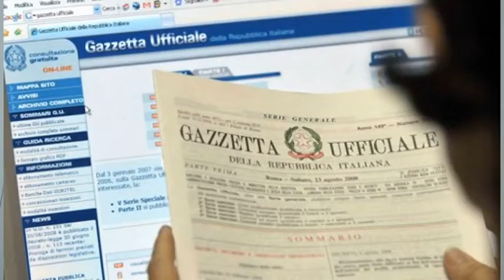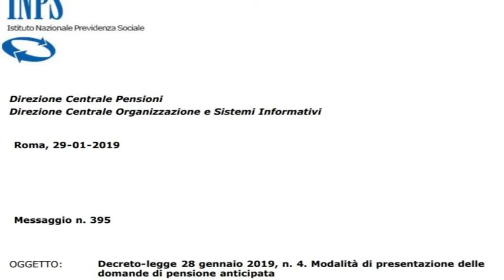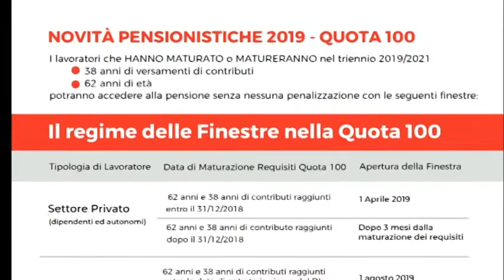"Quota 100", la Cgil sul decreto 29-01-2019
Con la pubblicazione nella Gazzetta Ufficiale di ieri, entra in vigore oggi il decreto legge con le nuove norme sul reddito di cittadinanza e le pensioni con quota 100.